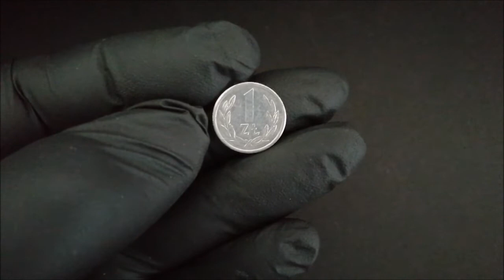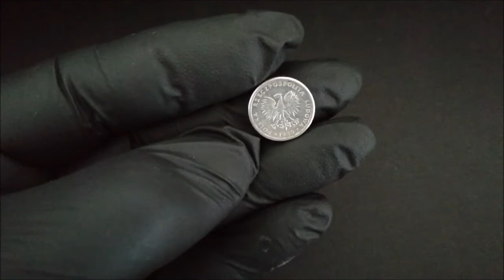1 zł 1989 , nakład - cena monety PRL